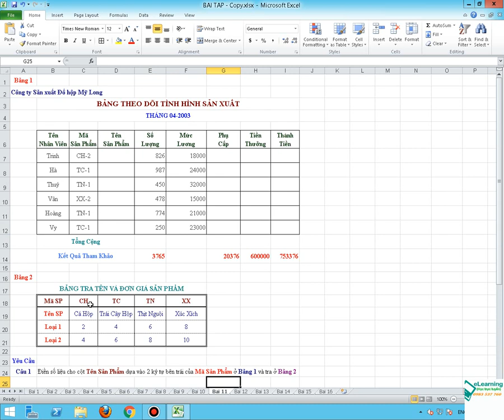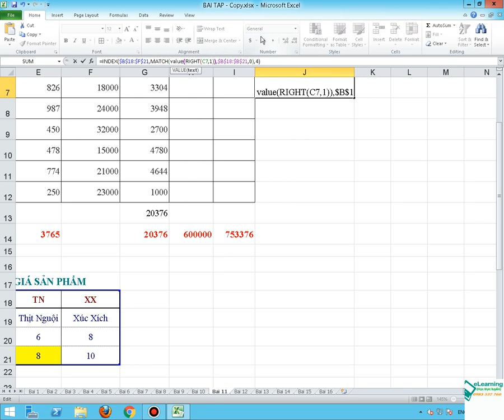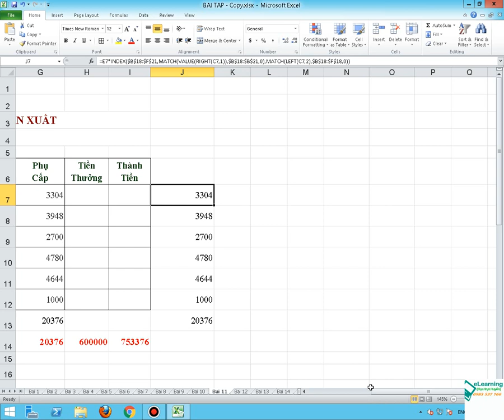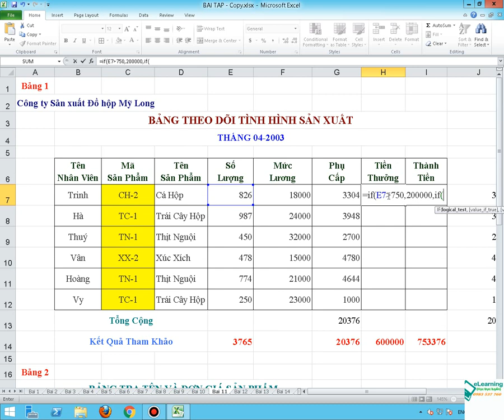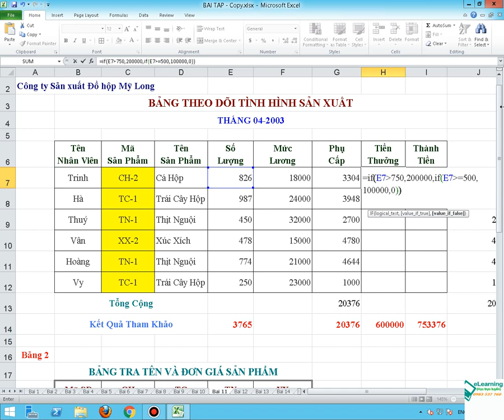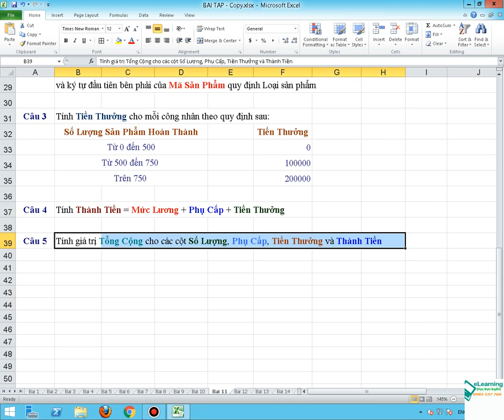EXCEL, BÀI 11 VLOOKUP KẾT HỢP HÀM IF, HÀM INDEX KẾT HỢP HÀM MATCH